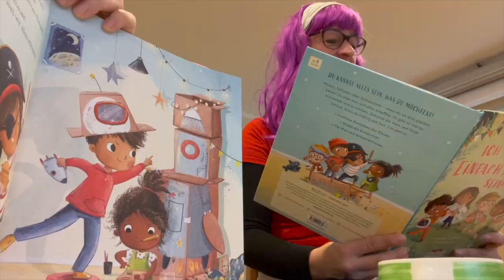VORLESETAG 2023 - Stinknormale Superhelden im Einsatz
Wir feiern was wir lieben. VORLESETAG 2023 in der Kita "Olga Benario" in Rathenow.

Superheldenpeace